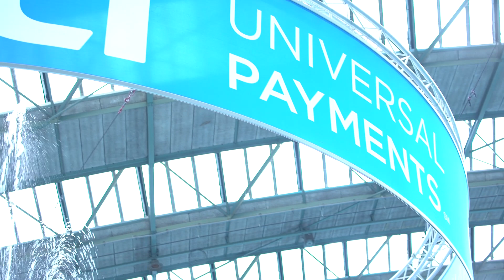Fintech Finance Presents: The Paytech Show 2.07 - The Cloud Global Payments Initiative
In this episode of The Paytech Show, we look at how cloud-based technology is changing the way payments are being handled, especially cross-border. SWIFT's GPI is revolutionising the way cross border payments are working and we find out from Citi's Phil Hong and ACI Worldwide's Craig Ramsey to find out how critical this initiative will be going forward.